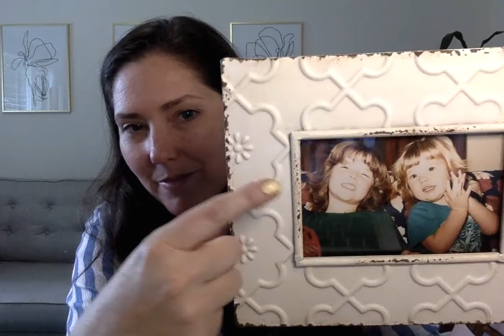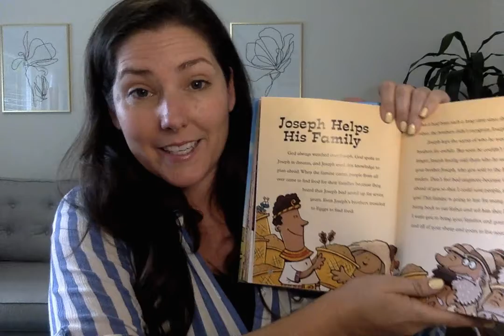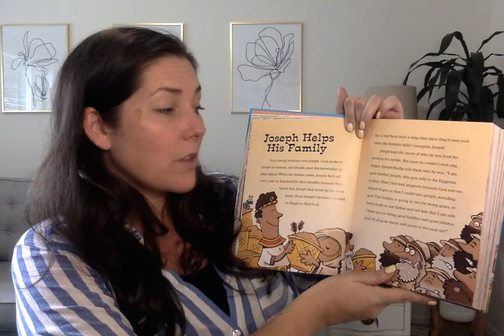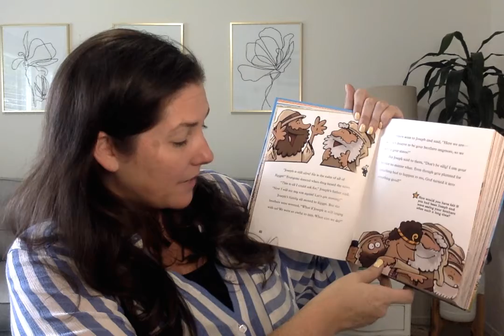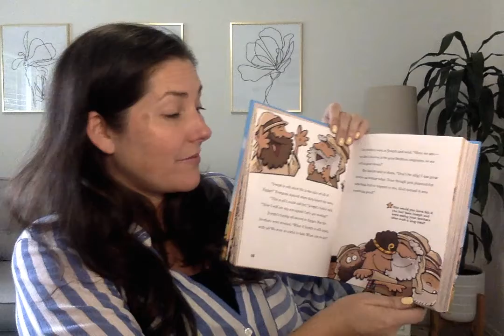Joseph Helps His Family September 13, 2020